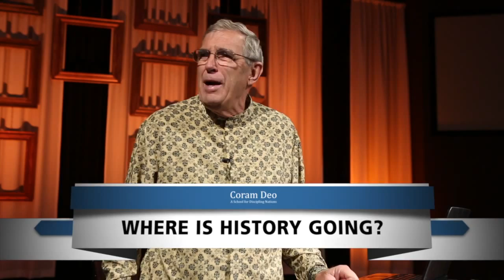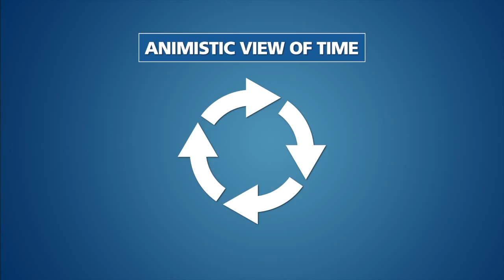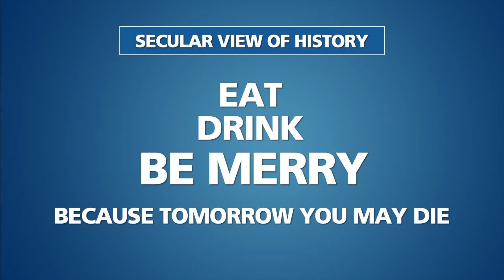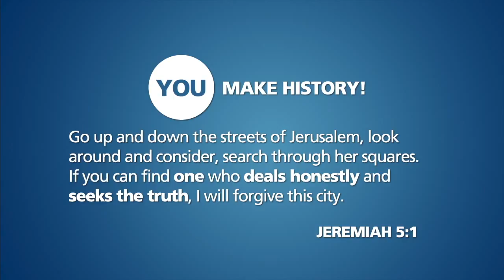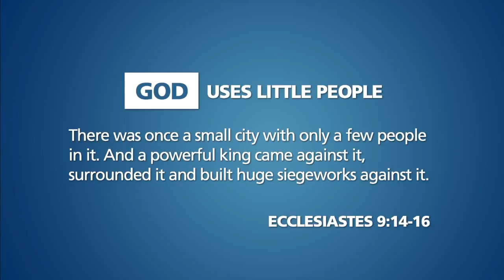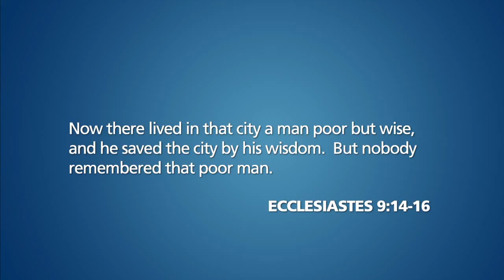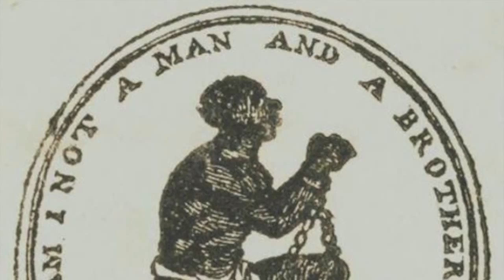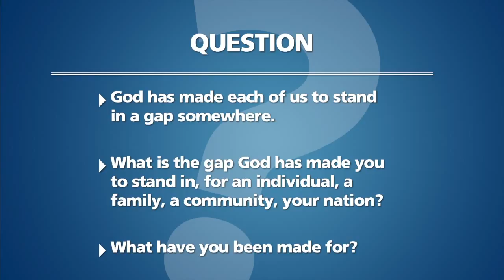Lesson 2, Part 3 of 4: The Transforming Story - Where is History Going?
- Video 3 of 4 in Lesson 2 : The Transforming Story / The Depth of the Story/ The Basics Course / Coram Deo. Darrow Miller explains how animism, secularism and Biblical theism each have radically different views of time and history, with radically different consequences for how people live.